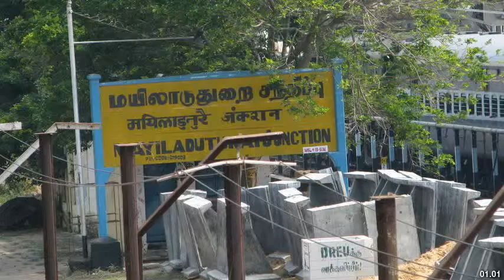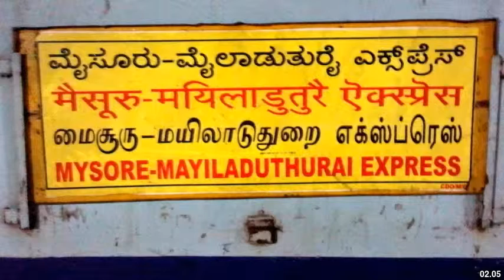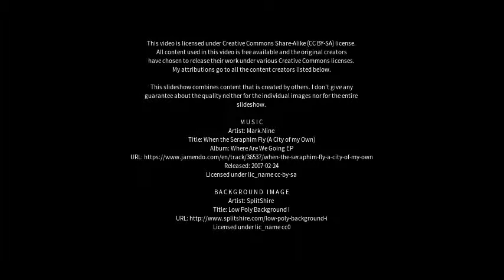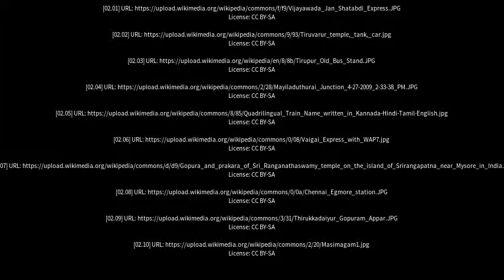Best places to visit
Best places to visit - Mayiladuthurai (India) Best places to visit - Slideshows from all over the world - City trips, nature pictures, etc.